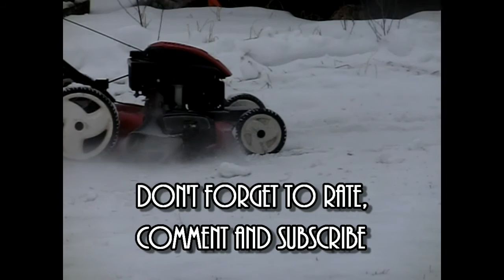Mower Vs Snow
What happens when you use your 22" Toro self propelled recycler push mower in snow? Lets find out in slow motion.